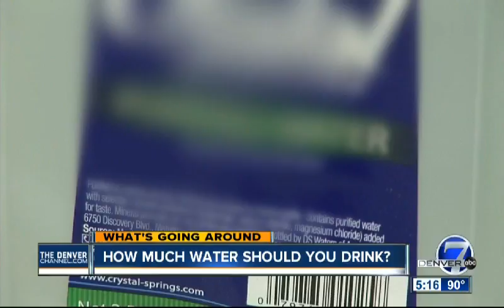How Much Water Should You Drink?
With hot temperatures in the summer, how much water should you drink? Dr. Andrew Freeman, cardiologist at National Jewish Health in Denver, explains that the amount of water is different for everyone and to look for clues in your urine.